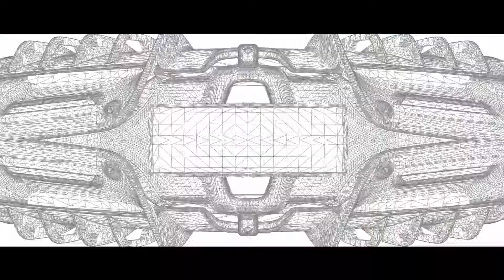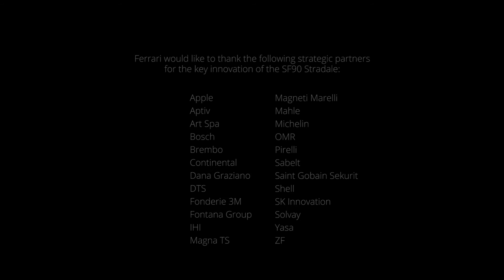Ferrari SF90 Stradale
SF90 Stradale: the start of a new era Ferrari introduces a new chapter in its history with the introduction of its first series production PHEV: Plug-in Hybrid Electric Vehicle. FerrariSF90Stradale DrivingFerrari.

Ferrari Silicon Valley
2750 El Camino Real